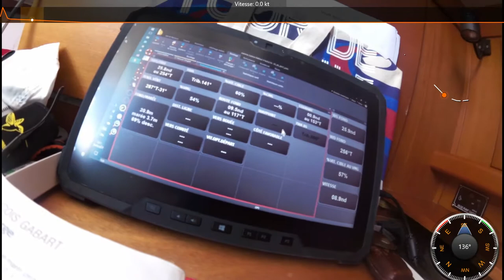Retour express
Convoyage La Trinite Pornichet
Sur Le Jouet mon J/111